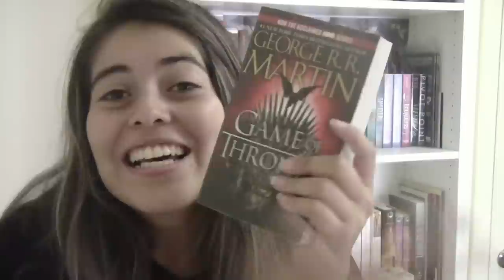UNBOXING DÍA DEL LIBRO